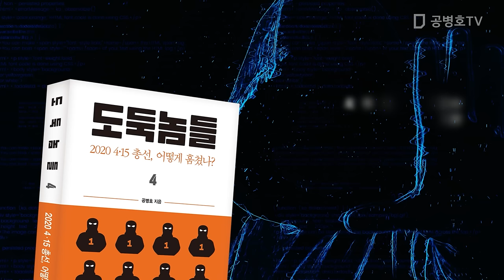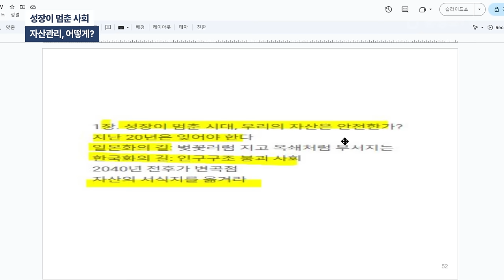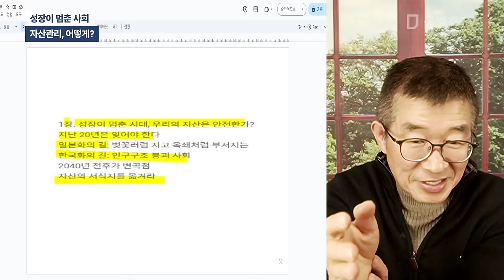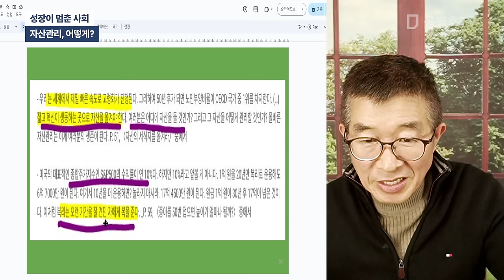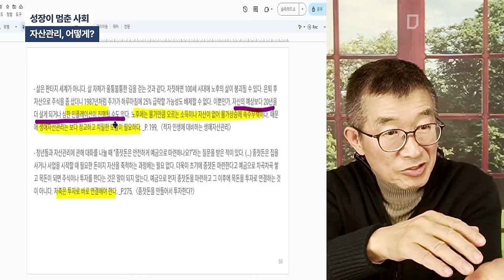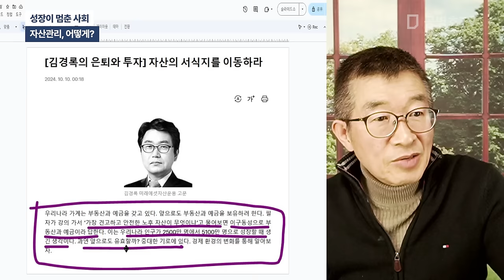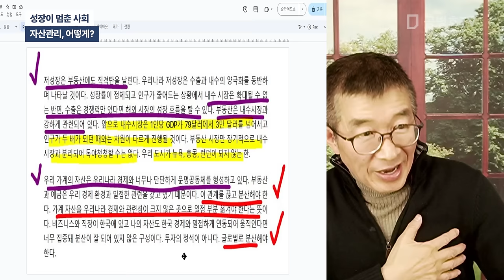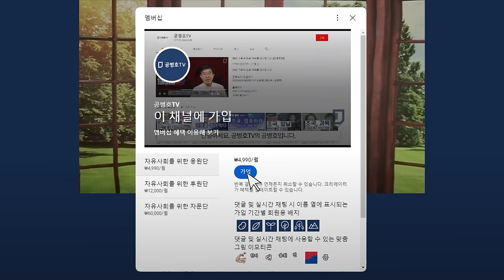성장이 멈춘 사회 / 자산관리, 어떻게? [공병호TV]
Bitcoin : 3MTW849AkP2ftLeSK2teZHMmzLu7Z83s9U